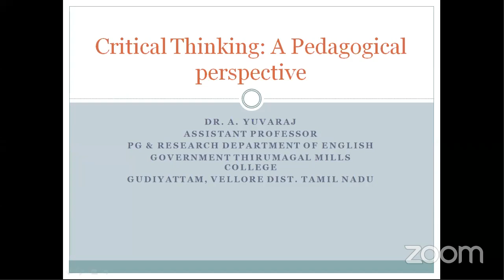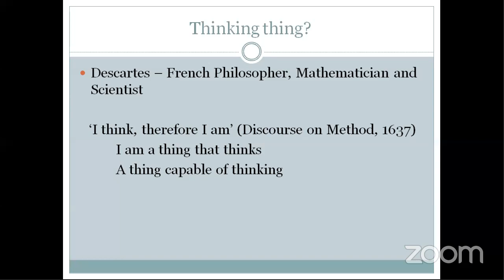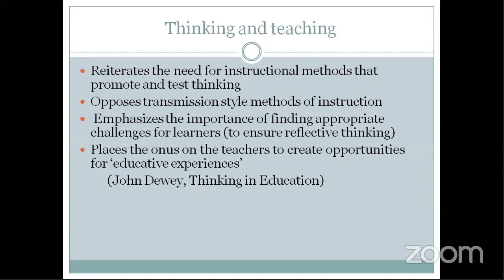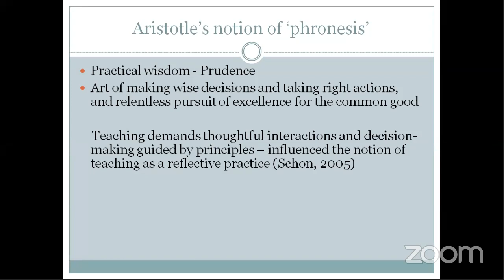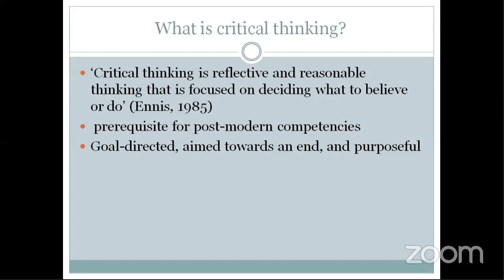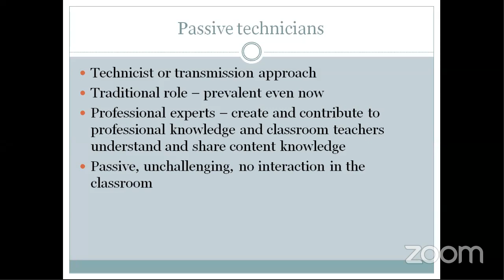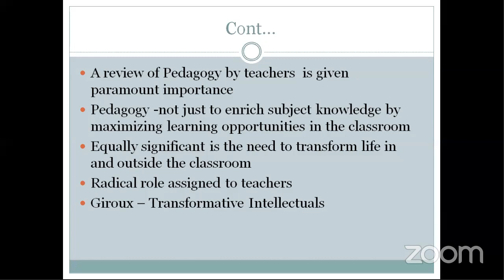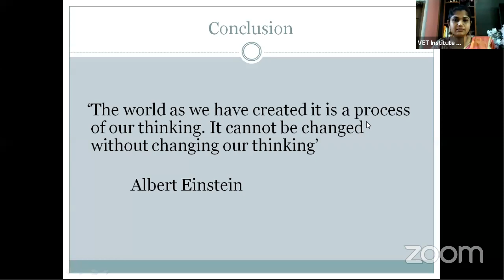Critical thinking: A Pedagogical Perspective | English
Dr. Yuvaraj A.
Assistant Professor
Department of English
Government Thirumagal Mills College, Vellore